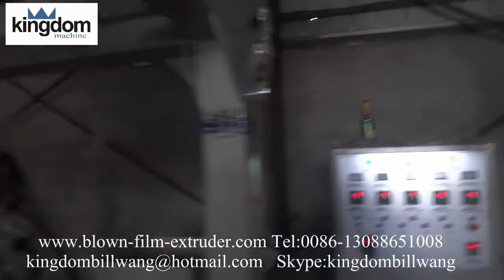Blown Film Extrusion 4